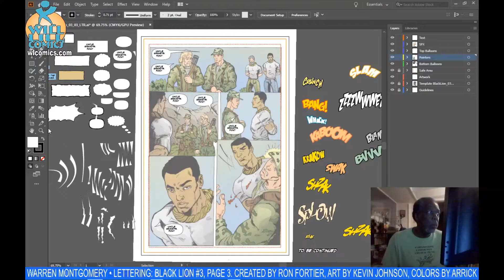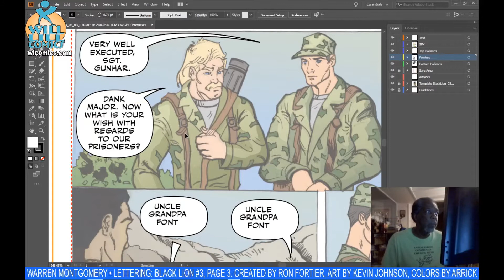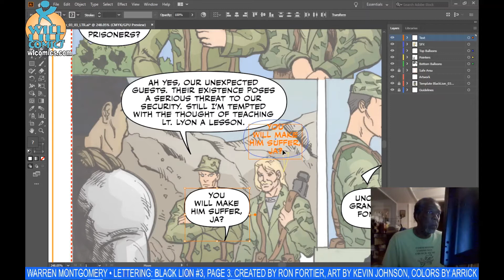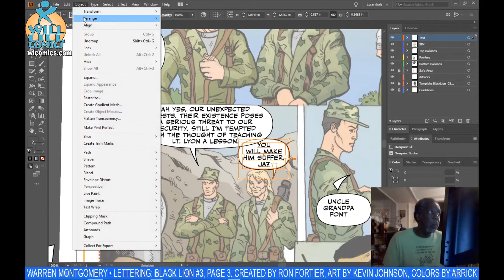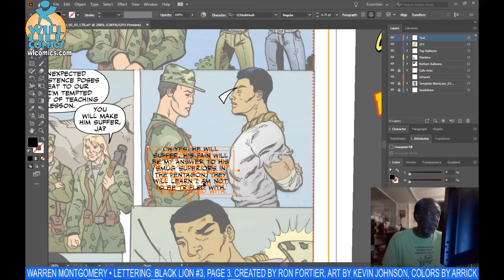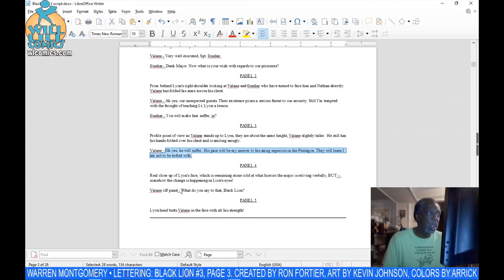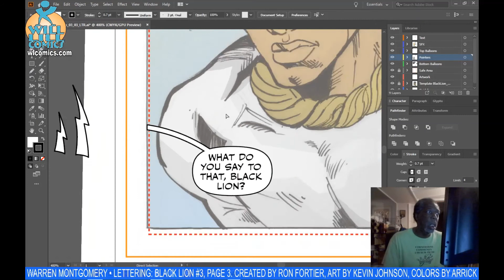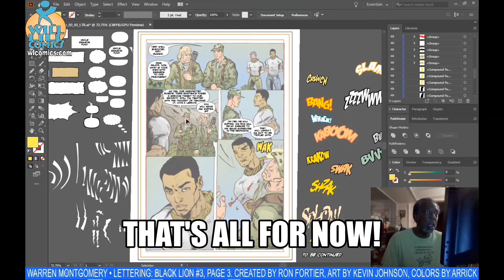Comic Book Real-time Lettering 7: Black Lion #3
Decided not to speed this one. From indie comics publisher Redbud Studios, Black Lion #3, page 3. Written by Ron Fortier, art by Kevin A. Johnson, colors by Arrick, letters by me.

Background noise: TV: Mecum Auto Auction. Music: Marcus Miller.

I'm also available for comic book coloring, lettering and covers.